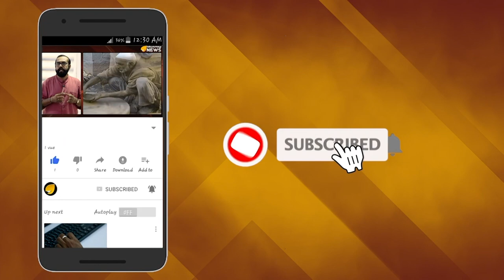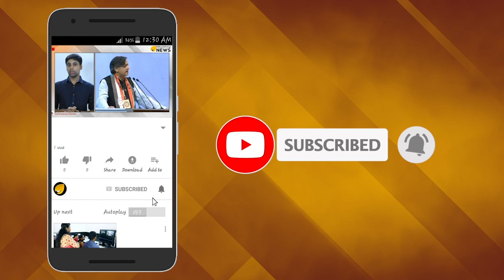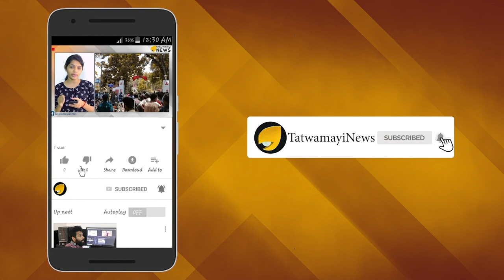ജാമ്യാപേക്ഷ വീണ്ടും തള്ളി! ആ നിലവിളി ശബ്ദമിടൂ..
ഐ എന്‍ എക്‌സ് മീഡിയ കേസില്‍ ജയിലില്‍ കഴിയുന്ന മുന്‍ കേന്ദ്രമന്ത്രി പി ചിദംബരത്തിന്റെ ഇടക്കാല ജാമ്യാപേക്ഷ ഡല്‍ഹി ഹൈക്കോടതി തള്ളി. ഡല്‍ഹി എയിംസിലെ ഏഴംഗ മെഡിക്കല്‍ സംഘം നടത്തിയ പരിശോധനയില്‍ ചിദംബരത്തിന്റെ ആരോഗ്യ സ്ഥിതിയ്ക്ക് കുഴപ്പമൊന്നും ഇല്ലെന്ന് കണ്ടെത്തിയതിനെ തുടര്‍ന്നാണ് ജാമ്യാപേക്ഷ ഹൈക്കോടതി തള്ളിയത്.